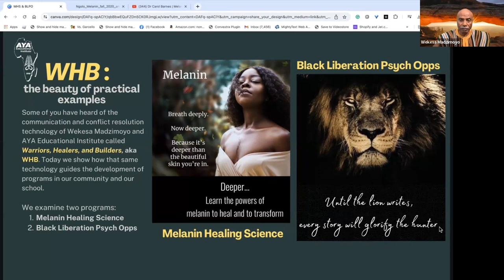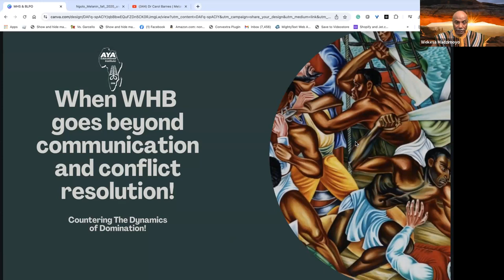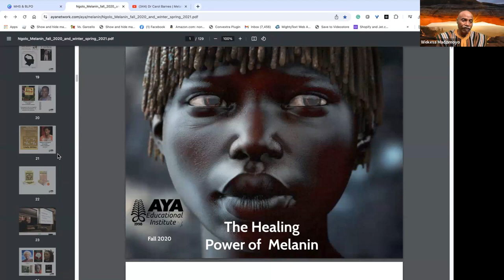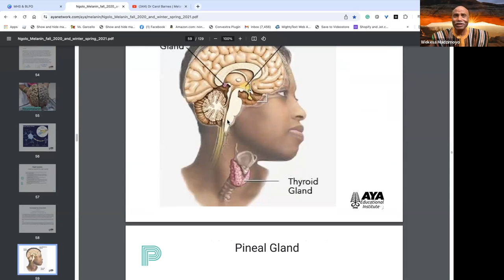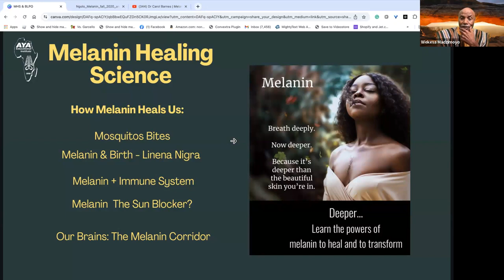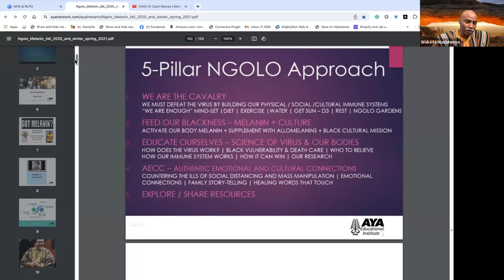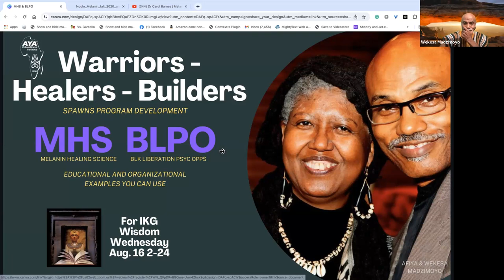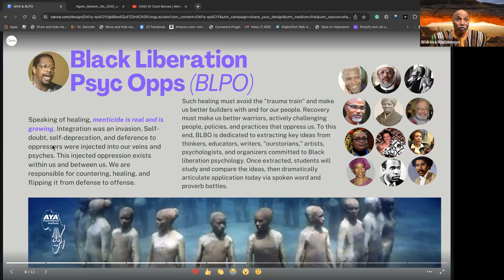Warriors, Healers, Builders & the Aya Educational Institute ft Wekesa Madzimoyo (IKG WW 8.16.23)